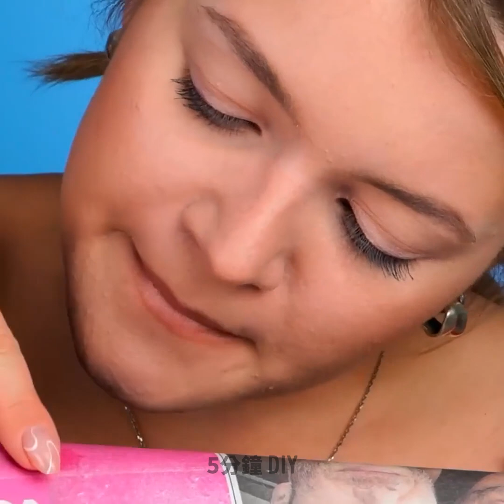透過這些專業的美容秘訣實現您的夢想外觀